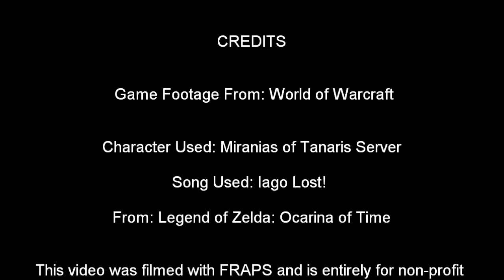Caverns of Time Trick for Mages!!!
This is a trick only achievable by using slowfall and an epic mount. Just watch and have fun. Please do not steal**